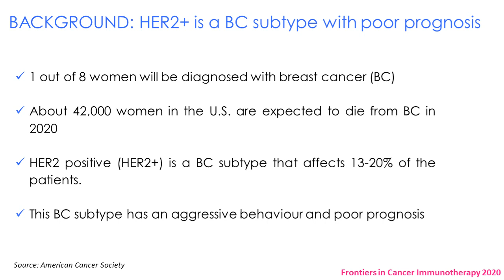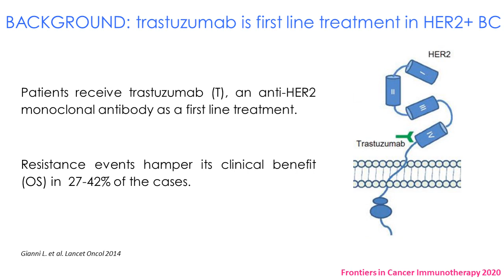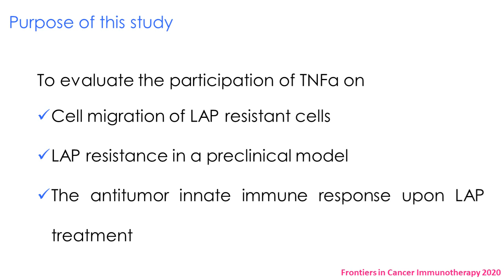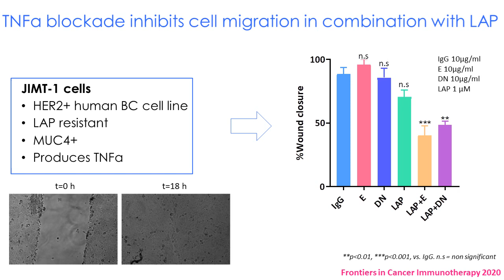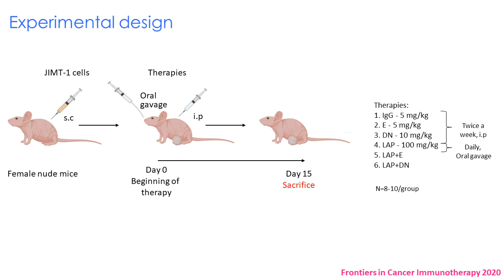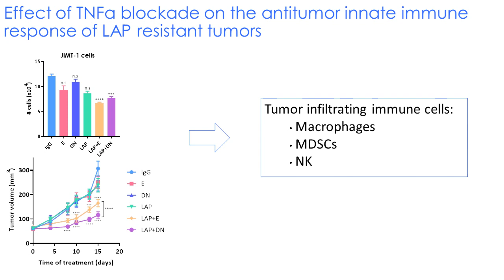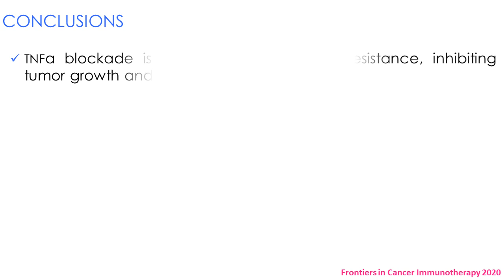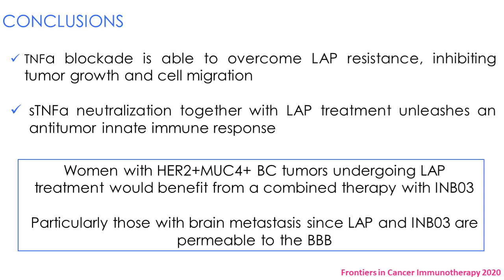INB03 and Lapatinib Reverses Resistance to Trastuzumab in HER2+ Breat Cancer in Pre-clinical Models.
INmune Bio Inc’s INB03 Inhibits Cell Migration, Tumor Growth, and Induces Innate Immune Response in Pre-clinical Models of Trastuzumab-Resistant HER2+ Breast Cancer. Study provides rational for use of INB03 and Lapatinib in INmune Bio’s upcoming Phase II trial and may offer new therapy for women with CNS metastasis from HER2+ breast cancer because both drugs cross blood brain barrier